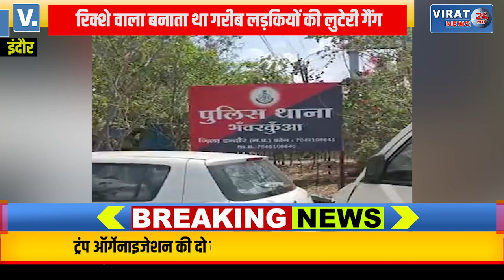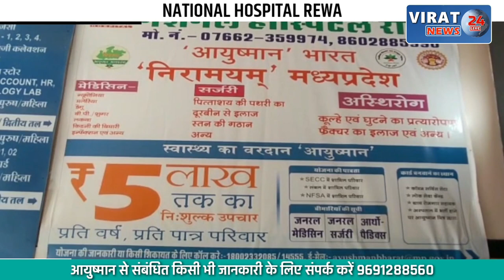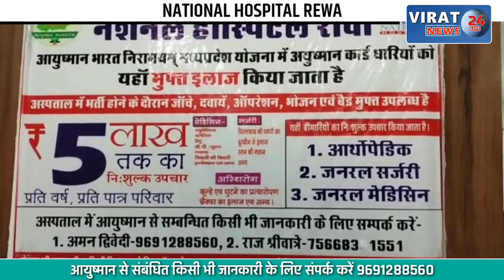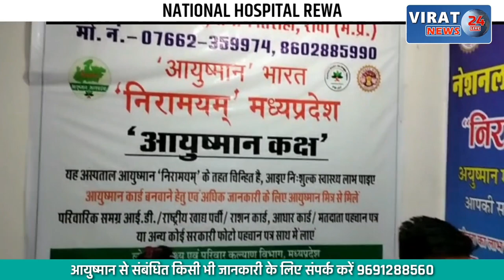गरीब लड़कियों की बनाता था लुटेरी गैंग; पुलिस ने आठ में से दो मेंबर पकड़े, देखें खबर !